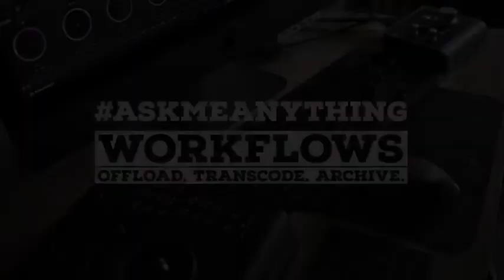Ask Me Anything - Workflows; Archive LTO Tape Drives and LTFS, ShotPut Pro vs. PreRoll Post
Dan and Michelle hosted an Ask Me Anything in June 2020 on Workflows: Offloading, Transcoding and Archiving. This is a short clip focusing on archiving: LTO Tape Drives and LTFS - ShotPut Pro vs. PreRoll Post.